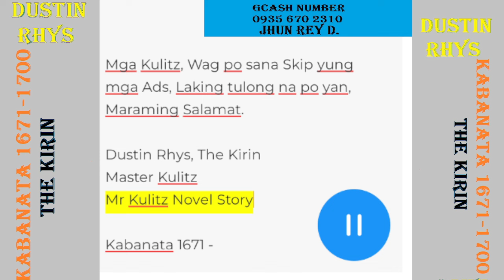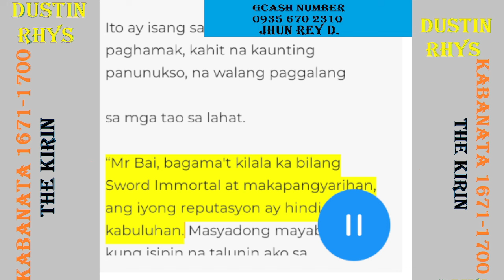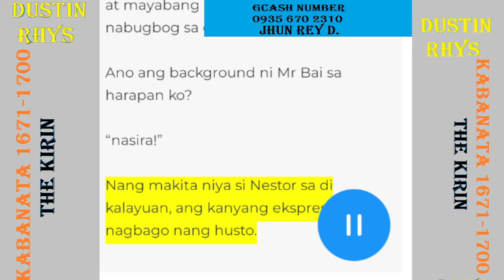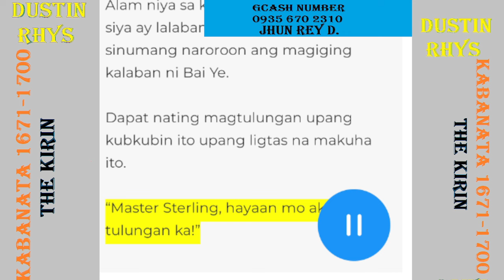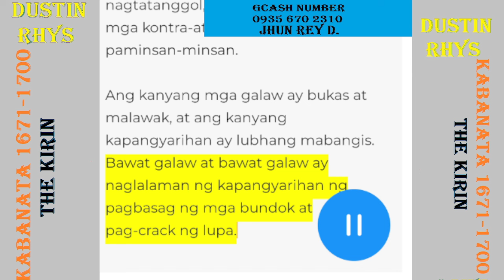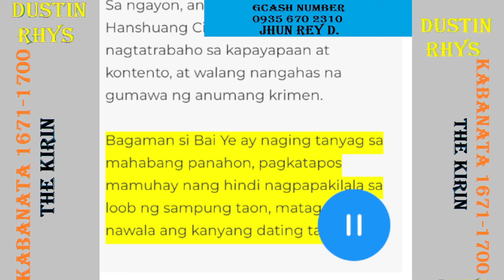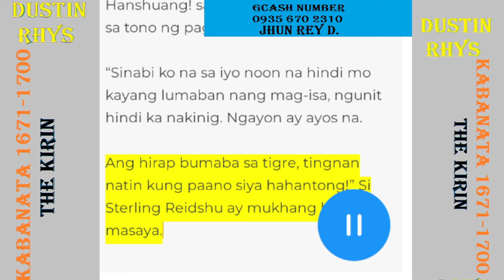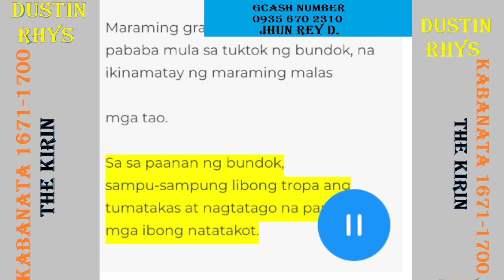Kabanata 1671-1680 Dustin Rhys, The Kirin Tatlong Pagpana ay tumama kay Abigail